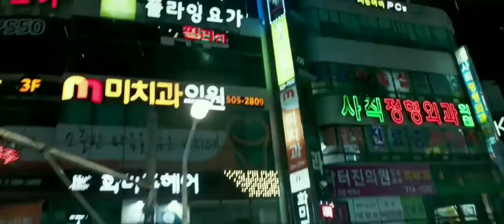Black panther meets Ilayaraja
Ilayaraja music makes these scenes better